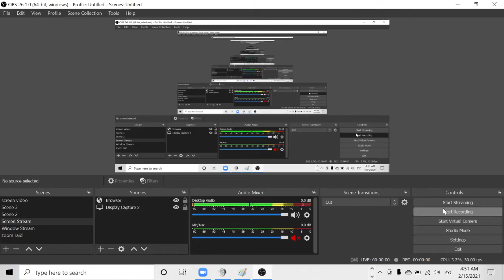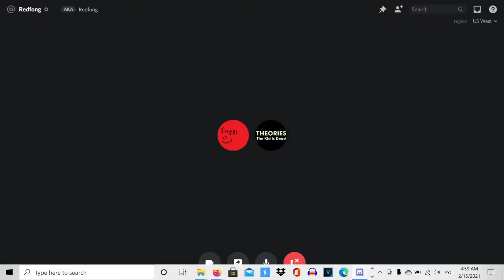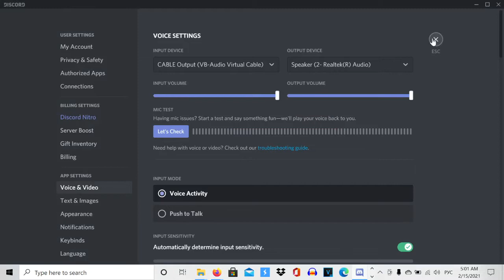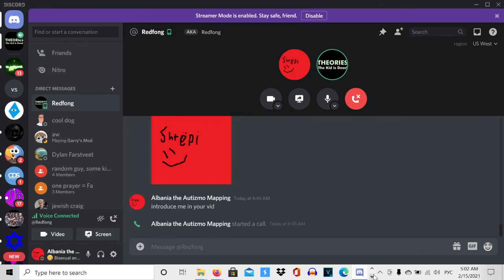Dylan Plays Minecraft while in a power outage